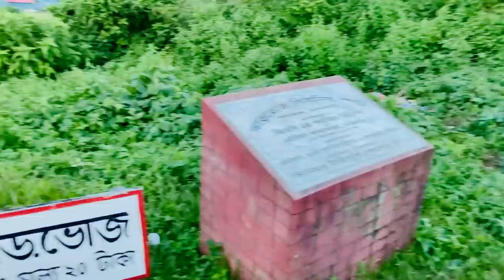সাজেক ভ্যালি || Sajek Valley Tour || Part 1 || Solyman Limon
Assalamualaikum Everyone!
I am Solyman Limon and welcome to any another vlog.Today i will go To the magical place Sajek.

Sajek valley: Sajek is a union at Baghaichari Upazila in Rangamati districts. Basically it is name of a river which separates Bangladesh from India. The river flows into the Karnafuli River in the Chittagong Hill Tracts. Sajek Valley is situated in the North angle of Rangamati, near the Mizoram border boundary area. The valley is 1,800 ft high form sea lavel. Many small rivers flow through the hills among them Kachalon and Machalong are famous. The main ethnic minorities on the valley are Chakma, Marma, Tripura, Pankua, Lushai and Sagma. The place is known as hill queen for its natural beauty and roof of Rangamati. Marishsha is a name of a place near Sajek Valley. Most of the houses are made with bamboo. There is another place near Sajek, it is Kanlak, and it is famous for its orange orchard.

Most attractions of the spot are sun set, rain, morning, evening, and night and aborigin people. Tourists can buy indigenous peoples' products from haat (markets). Roads are like big snake spirals on the mountains. Most of the people are Buddhist and others are Christian here. A new road has been built up to the Ruilui Para by the guidance of Bangladesh army. On the way traveler need to take permission from the army camp. Bangladesh Army is very helpful and cooperative. Now mobile network is available here. The valley is in Rangamati but tourists can reach there from Khagrachhari. The route is Khagrachhori – Dighinala Bazaar – Bagaihat Bazaar – Machalong Haat – then Sajek. It is 62 km from Khagrachhari. Dighinala to Sajek is 40 km.